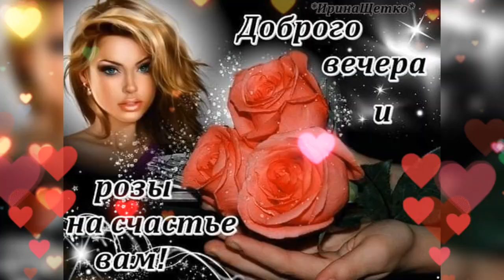Добрый вечер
Автор видео-Любовь Валерьевна
Хорошего вам настроения, счастья, любви, здоровья!